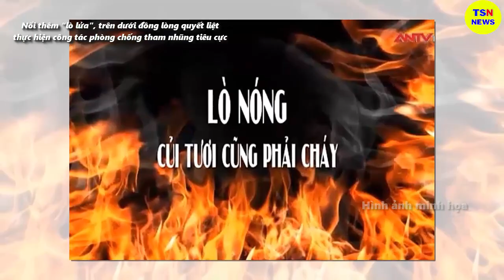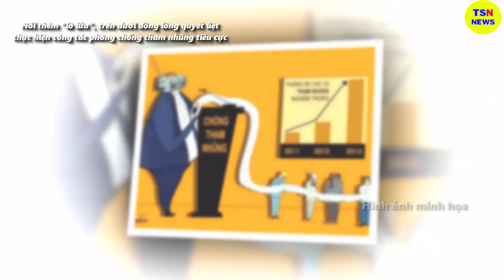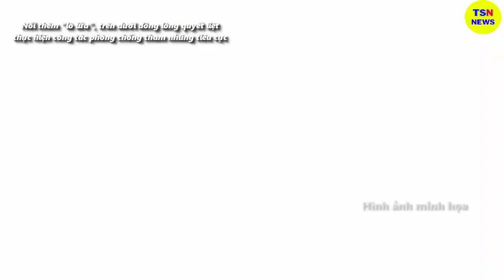Tin tức nhanh và chính xác nhất ngày 29/06/2023/Tin nóng Việt Nam Mới Nhất Hôm Nay/thoisunhanh